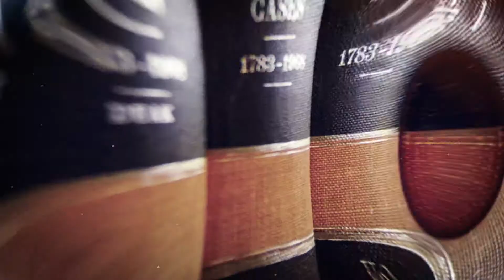விழித்திரு பெண்ணே | சட்ட ஆலோசனை மகளிர்க்காக | ADVOCATE NESHINI BHARATHI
நம்பிக்கை தொலைக்காட்சி வழங்கும் "விழித்திரு பெண்ணே" பெண்களுக்கான சிறப்பு நிகழ்ச்சி. இதில் பெண்களுக்கான உடற்பயிற்சி, உணவு முறை, ஆரோக்கியம், சாதனை பெண்கள்  என பல பகுதிகள் இருக்கின்றன. தவறாமல் பார்த்து பயனடையவும்.

Nambikkai TV present Vizhithiru Penne is a special women's show.
A show with a variety of segments including fitness, health tips, bringing awareness's and we are going to see many more women's achievements.

Marriage below the age of 18 is child marriage. Here advocate Neshini Bharathi is sharing the reasons for the child marriage and the child marriage prevention act.